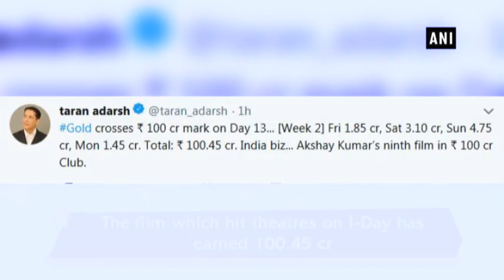Gold:‘Khiladi’s 9th film to enter 100 cr club - Bollywood News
New Delhi, Aug28 (ANI): Akshay Kumar’s ‘Gold’ finally enters the 100cr club on its 13th day of release and to become the actor’s 9th film to enter the coveted club.